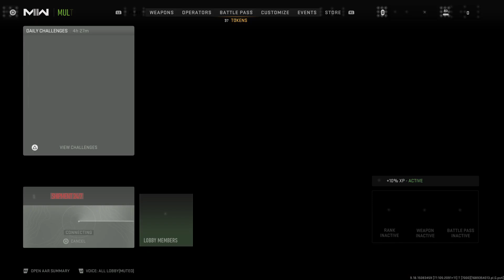Nuke Or No Nuke, Lol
This episode of Shipment involves dropping the nuke. Can we get it? Watch and see homie!